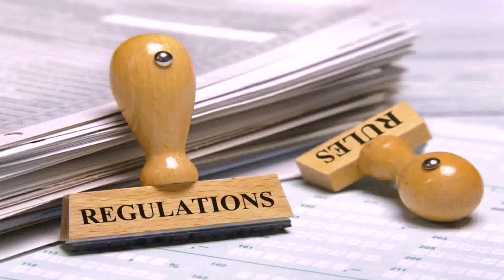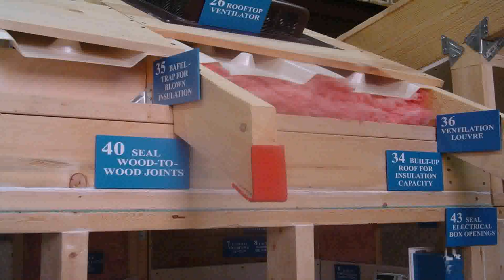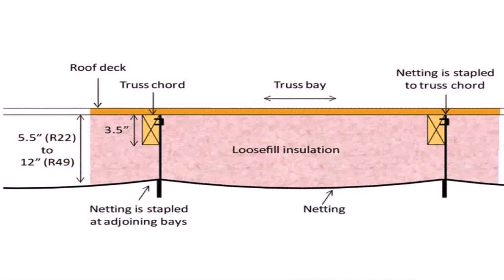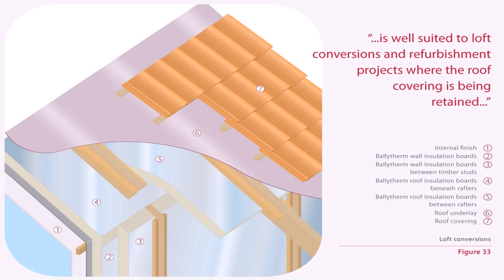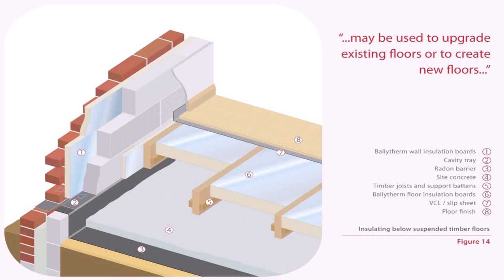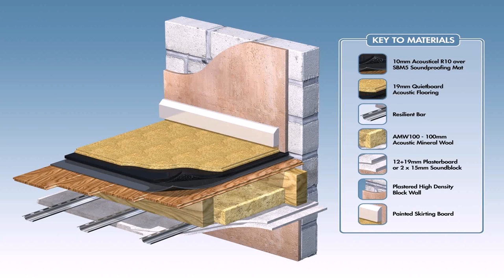Insulation Thickness For Loft Conversion (see description)